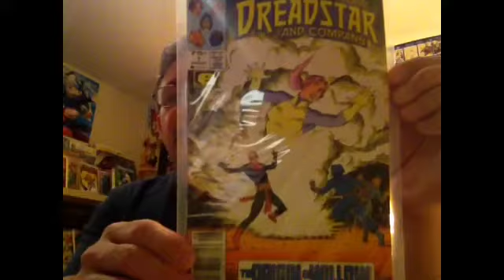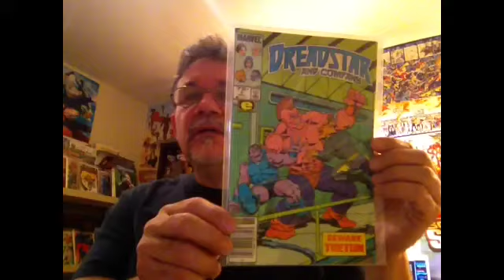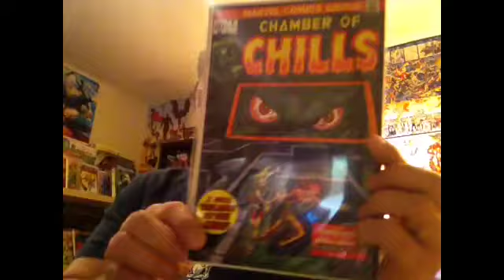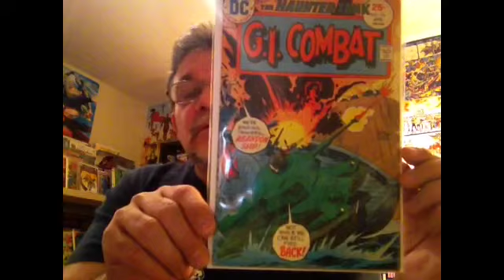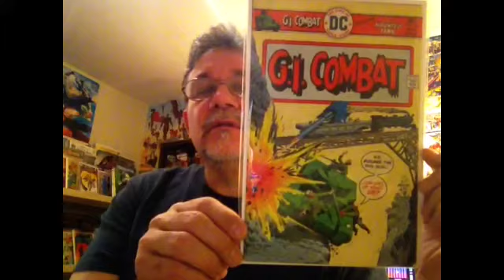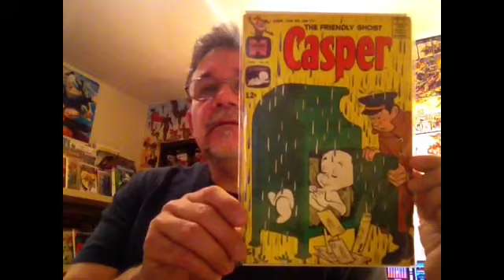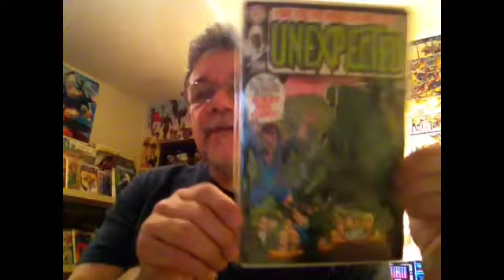GOOD GHOSTS..BAD GHOSTS..DEVILS..CHILLS..AND THE UNEXPECTED! And some other stuff..:)